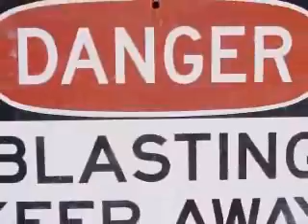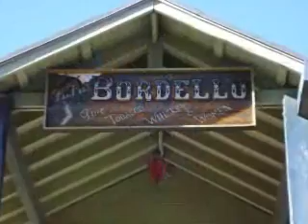Goldfield Arizona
trip to Goldfield Arizona